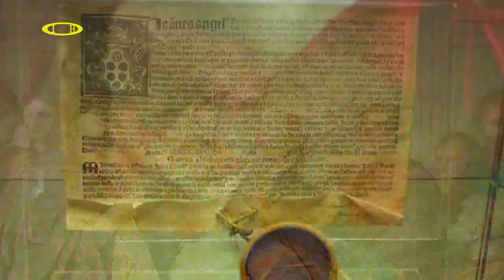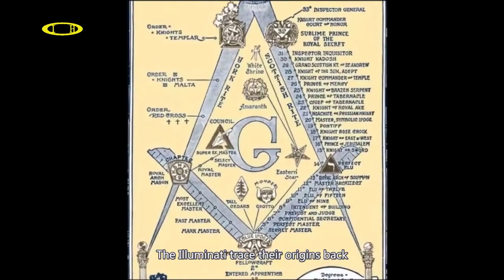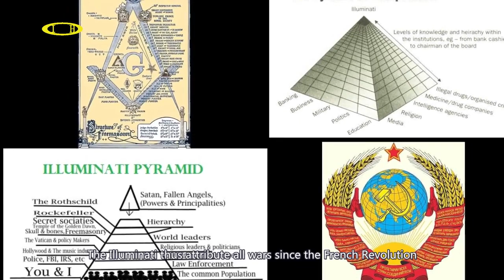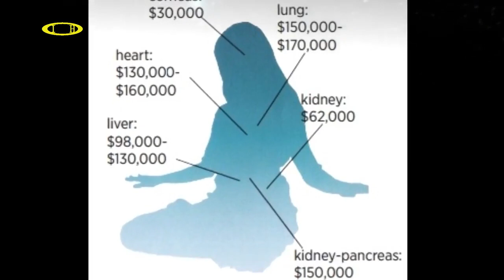The Crisis Today ! Moral Declination! We are Still in Story...Hope! Salvation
We need to think, to look inside ourselves.  Who is hunting us? Who is saving us? We watched god sacrificed for us, without speaking out for him. And now, we watched those faithful hearts sacrificing for us, like Jesus did before. However, we are still hiding, for, we are fragile and weak in sensation of justice...
New history will come by all means, after this one. Undoubtedly, we all love to survive and live in the new history. Thousand years, we searched the Master key to unlock all the mysteries and save us in all tragedies. We cannot help to realize  there is always an invisible spiritual existence--- a super natural being--- a god--- a lord, who will save us before the day of reckoning.